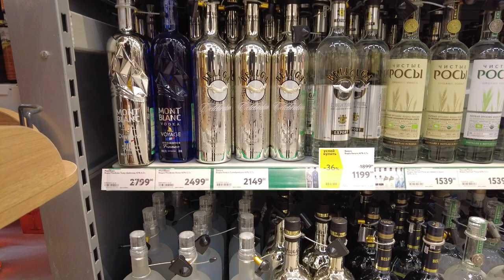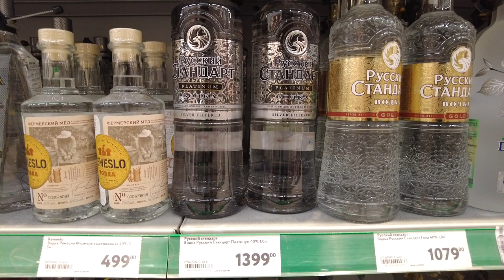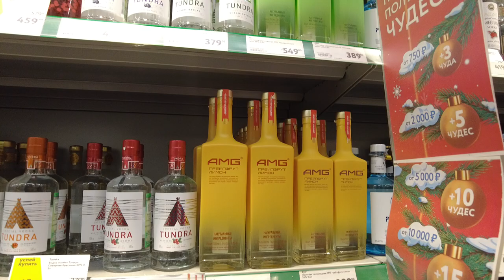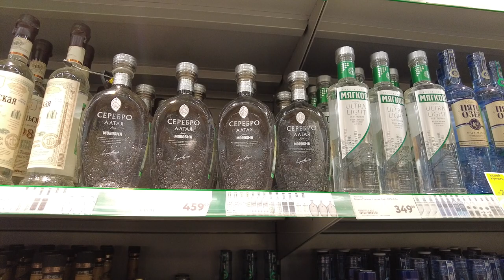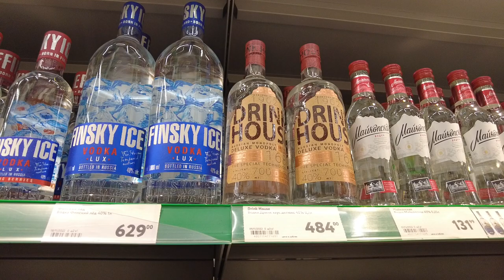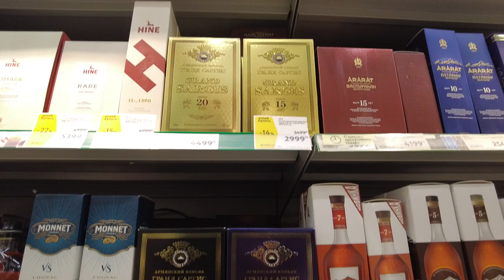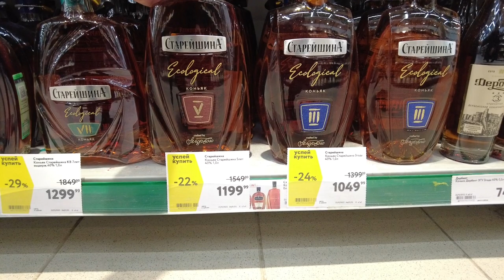Prices for Russian Vodka in St Petersburg, Russia Walking Tour - with Captions!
Walking through the grocery store, the department of liquor, vodka, studying prices. How much does Russian vodka cost in Russia?